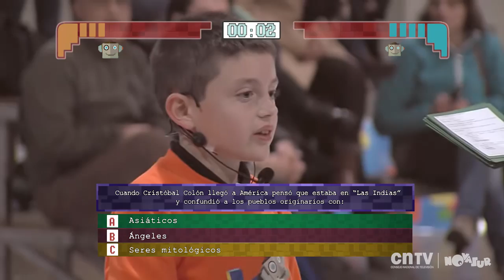Mapa Ya | Encuentro entre dos mundos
Los niños y niñas del concurso deberán responder preguntas relacionadas con el descubrimiento de América por los exploradores europeos, acontecimiento que actualmente recordamos y conmemoramos como el “Encuentro de dos mundos”. Los concursantes tendrán que referirse a los hechos que caracterizaron este período de exploración y conquista, a partir de la llegada de Cristóbal Colón a América, un 12 de octubre de 1492, y mencionar algunos de los impactos y las consecuencias sociales, culturales y religiosas que tuvieron estos hechos para una gran cantidad de pueblos originarios.

Programa concurso sobre la historia, la geografía y conceptos claves de formación ciudadana de Chile. Acompañados por Selki 3K, un divertido robot, y por Pía la conductora del concurso, los niños y niñas participan en una gran carrera por completar el mapa de Chile y sus regiones, respondiendo preguntas sobre grandes personajes, eventos e hitos de la historia chilena, algunas de las características más importantes de la geografía de nuestro país, y algunos aspectos claves de la organización política de Chile.